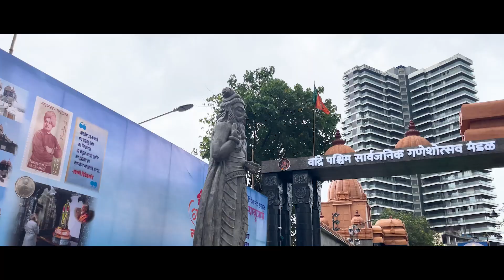Ganeshotsav | बाप्पाच्या दर्शनाने सुखद अनुभूती करून देणारा सुंदर दिवस | मुंबई